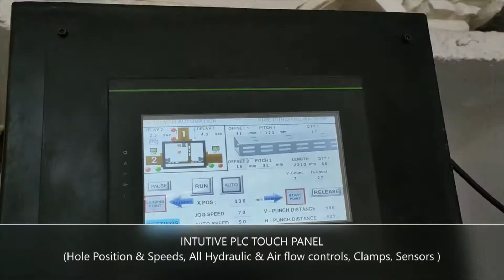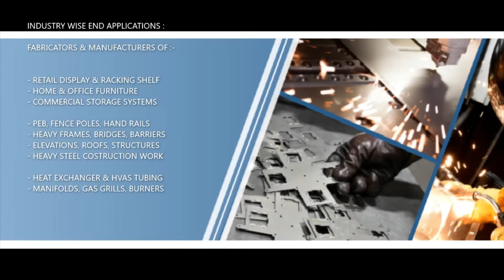Retail Display Racks - CNC Automated Slotting Punching Machine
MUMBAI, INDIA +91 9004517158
Automatic Hole Making Machine for Tubes, Angles, Channels, I-beams.
PLC Automated Punching/Drilling/Cutting for Pipe, Angle, Channel, I-beam based structural projects.
High speed | No labor required | High accuracy | Low cost.